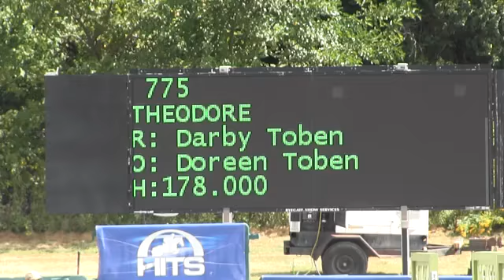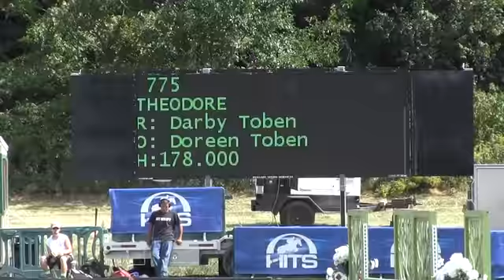Video of Theodore ridden by Darby Toben from ShowNet!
Theodore ridden by Darby Toben at HITS on the Hudson VIII.  This round is from class 1611, Diamond Mills $500,000 Hunter Prix - 1st Rnd and finished 25 of 61.